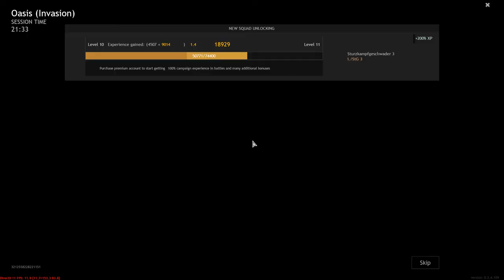Enlisted - Fierce battles for the point in Tunisia Full HD